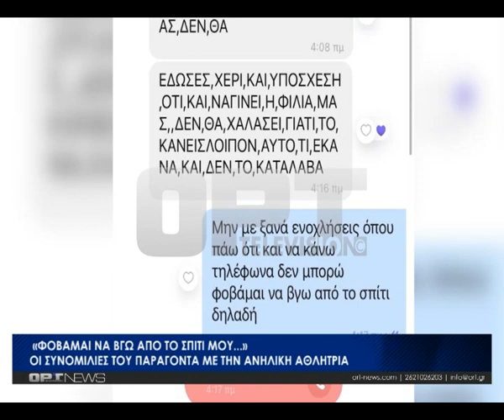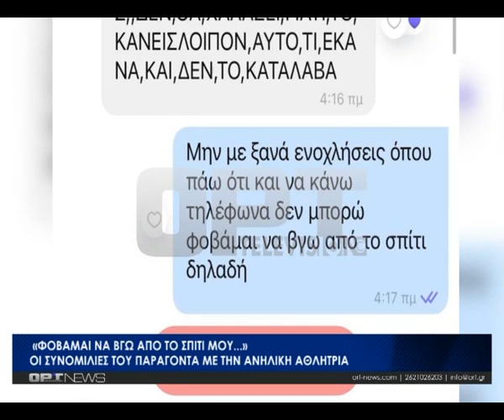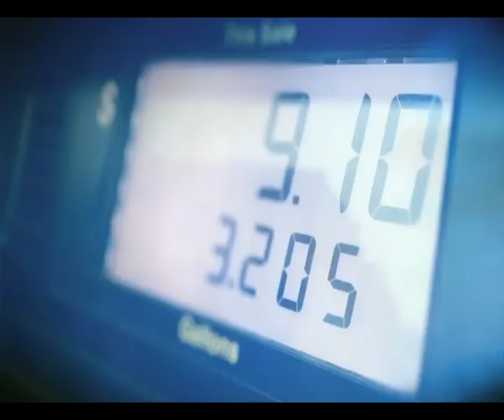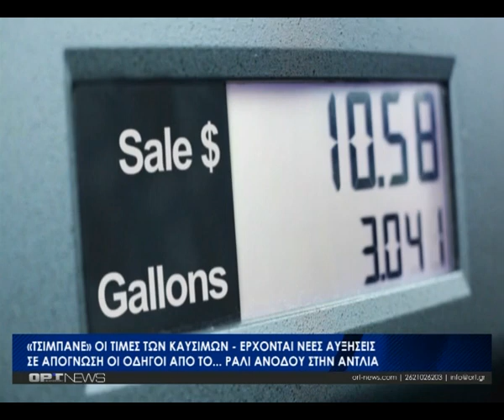Κεντρικό Δελτίο - Τρίτη 20 Ιουνίου 2023